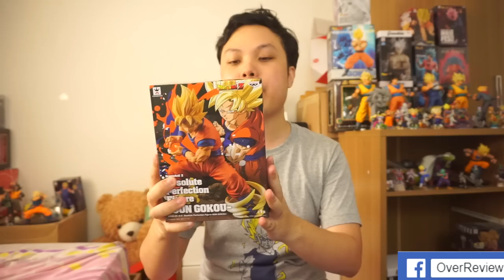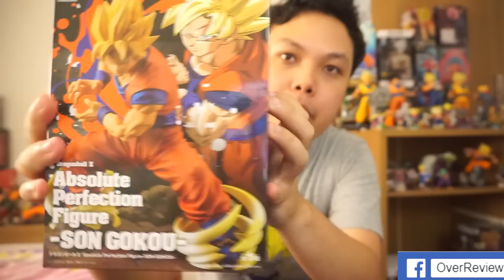รีวิวฟิกเกอร์ Dragonball Absolutute Perfection Figure Gokou